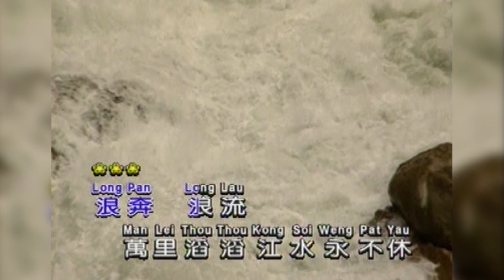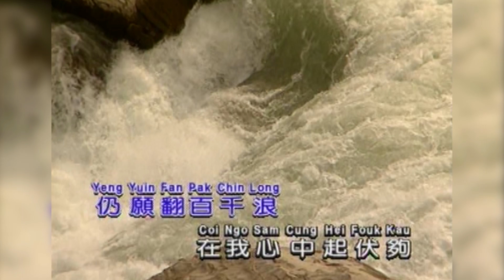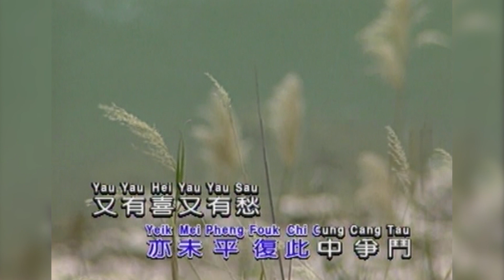上海滩 I 粵語 I 流行金曲 I 伴奏 I KTV I KARAOKE版